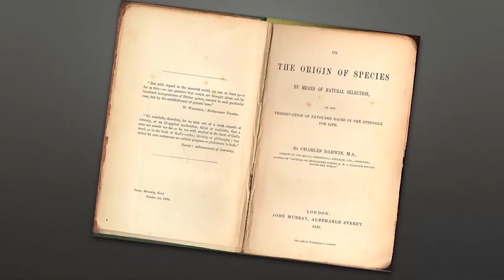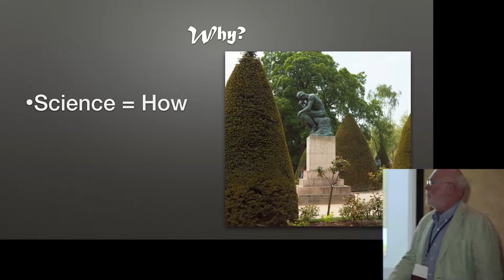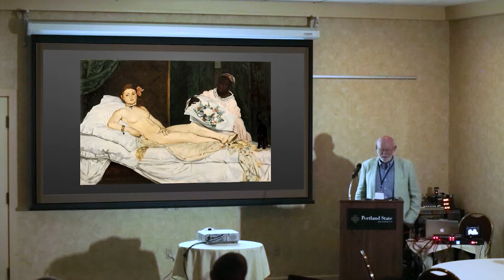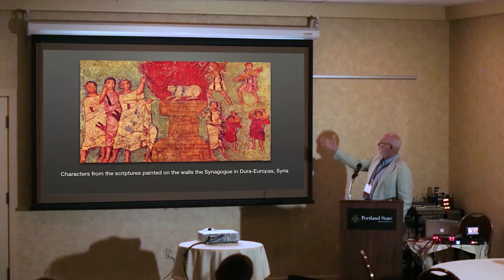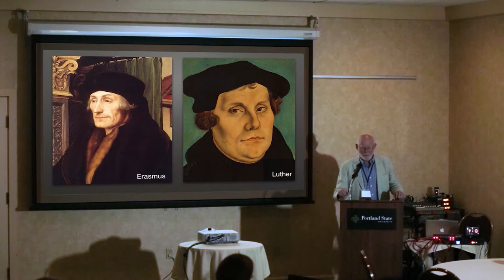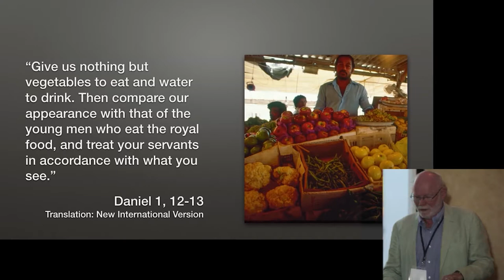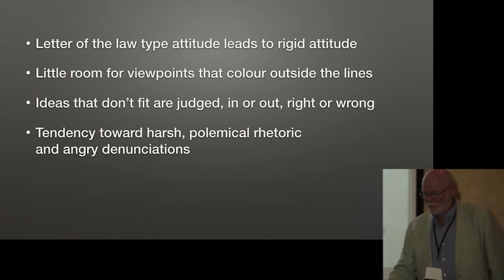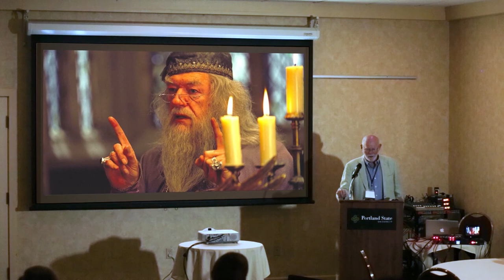Ken Meats - The Renaissance Human: Faith Art and Science in the Postmodern World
Traditionally scientists and artists were, at least nominally, people of faith. This has changed in the past century.

This talk looks at the historic relationship of faith to art and science, how it is changing and how we can challenge the rhetoric.